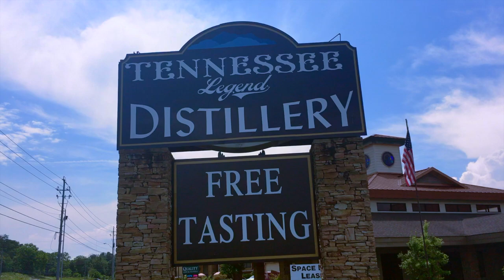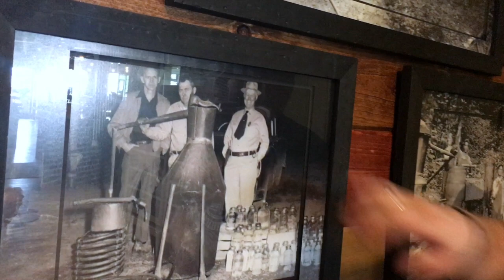Tennessee Legend Distillery - Tour of the Facility in Sevierville TN (And a Mindreading Magic Trick)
JOIN THE MASTER MENTALIST ERIK DOBELL AS KYLE TAKES HIM ON A TOUR OF THE TENNESSEE LEGEND DISTILLERY IN SEVIERVILLE, TENNESSEE!

If you have a comment, or suggestion for more videos please leave them in the comment section.

Impossibilities-An Evening of Magic, Mindreading and Mayhem!

Are you looking for an evening of family entertainment in Gatlinburg, Tennessee? You’re looking for Impossibilities.

Magical Comedian Chris Collins and Master Mentalist Erik Dobell present a night of stunning magic, reality shattering mindreading and hilarious mayhem. An evening of family fun where Impossibilities are brought to life right in front of your eyes.

With a combined 40+ years in the art of magic, Chris Collins and Erik Dobell have traveled from Las Vegas to South Korea performing their award winning shows and now they bring their critically acclaimed show to the Iris Theater located at the base of the Iconic Gatlinburg Space Needle in Downtown Gatlinburg, Tennessee!

You do not want to miss the opportunity to be amazed and astounded by one of the best shows in Gatlinburg; you do not want to miss IMPOSSIBILITIES!